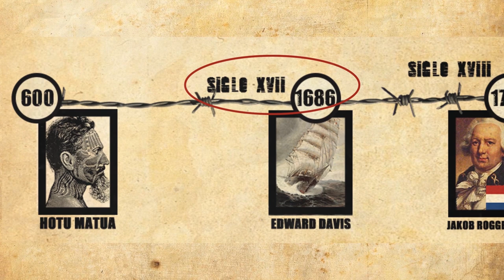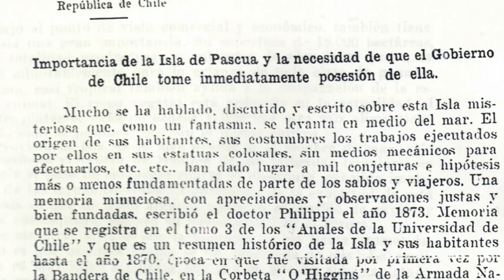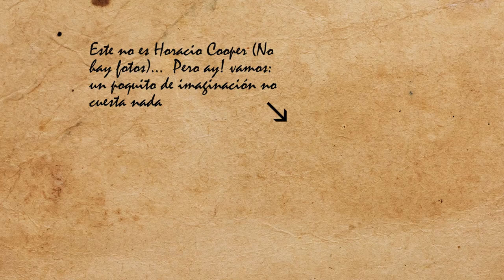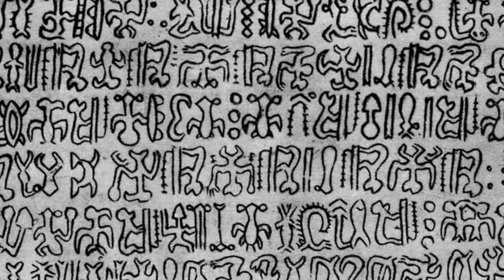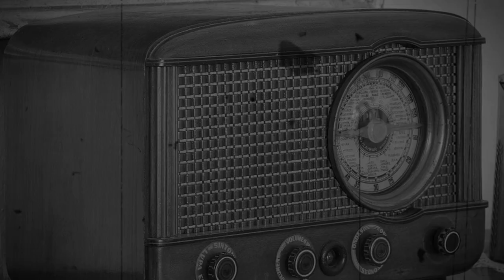Historia de Rapa nui (Parte II)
En un video anterior ya habíamos hablado sobre las primeras experiencias de la isla de Rapa nui y su relación con distintos invasores, quedando finalmente anexionada al Estado chileno por medio del Vaai Honga Kaina, un documento con el que Chile estafa a la isla con el fin de arrebatarles la soberanía y el derecho ancestral de sus tierras, desde aquí en adelante Chile pondrá en arriendo Rapa nui a la compañía explotadora Williamson & Balfour y sus administradores serán los tiranos esclavistas de la isla, mientras que la armada chilena es la representación del Estado chileno. Sin embargo el Rapa nui indómito florece con tintes de sincretismo en la personificación de Angata Veri Tahi ʻa Pengo.

-Esto y mucho más en éste video, no te lo pierdas-